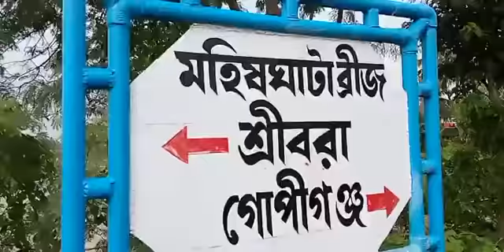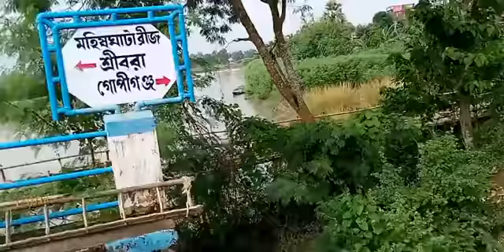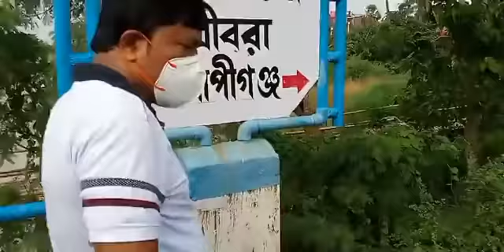জলের তোড়ে মহিষঘাটা বাঁশের সাঁকো ভেঙে বিপত্তি, আবারও যোগাযোগ বিচ্ছিন্ন হলো দাসপুর 2 ব্লকে